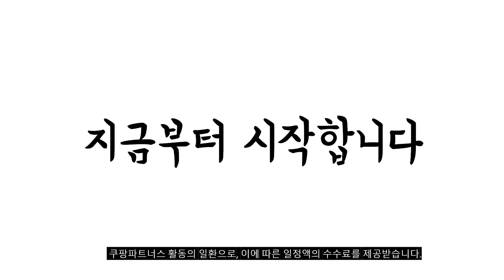2023년 샌드위치메이커 판매 추천순위 BEST10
❤️❤️❤️ 샌드위치메이커 구매 가격 평점 리뷰 정리해 봤어요! ❤️❤️❤️
[00:06]
10위. 샌드위치 메이커&그릴 - 가정용 제품 레드 [28,500원]

[00:11]
9위. 로얄에식스 파니니그릴 샌드위치 메이커 EG-KS01 [33,200원]

[00:17]
8위. 위즈웰 설레임 샌드위치 메이커 애쉬화이트 WSW-3520W [49,900원]

[00:22]
7위. 키친플라워 쿠킨 2구 타이머 샌드위치 와플메이커 KFW-JT1000DBCP [39,800원]

[00:28]
6위. 단미 와플 샌드위치 메이커 DA-SAN01 화이트 [31,900원]

[00:33]
5위. 텀스 2구 3in1 간식 메이커 와플+붕어빵+샌드위치 코코아 [29,010원]

[00:39]
4위. 홈플래닛 3 IN 1 샌드위치 와플메이커 AC-402 [21,570원]

[00:44]
3위. 브루노 2 in 1 타이머식 샌드위치 와플메이커 [21,550원]

[00:50]
2위. 키체라 와플 붕어빵 샌드위치 3 in 1 [38,000원]

[00:55]
1위. 키친플라워 쿠킨 2in1 샌드위치 와플메이커 KFW-JT300DCP [16,800원]